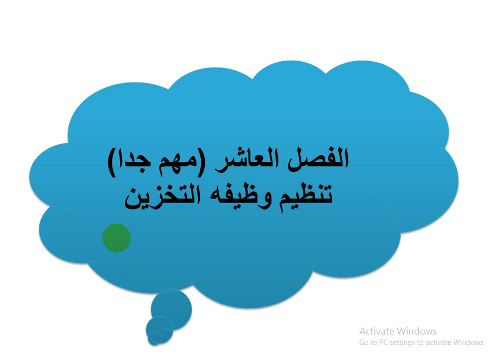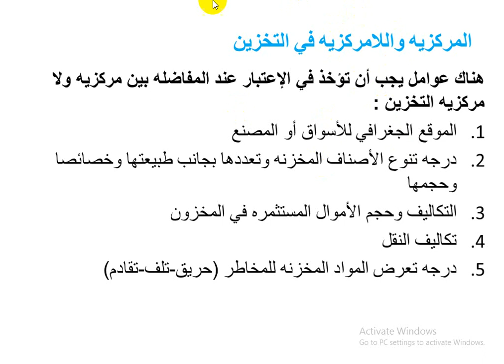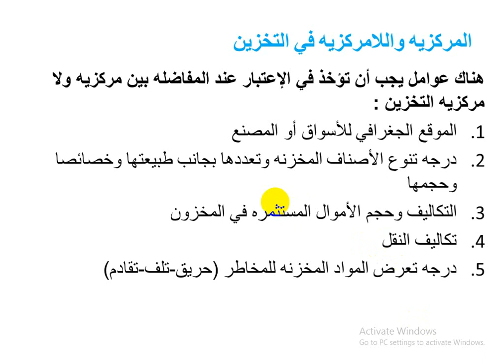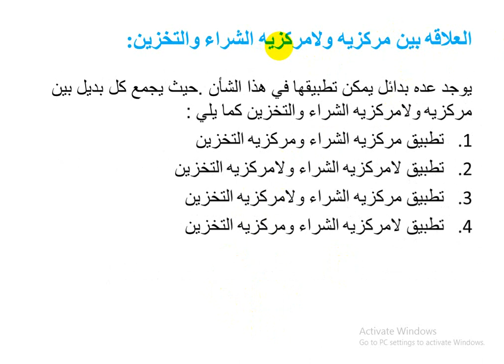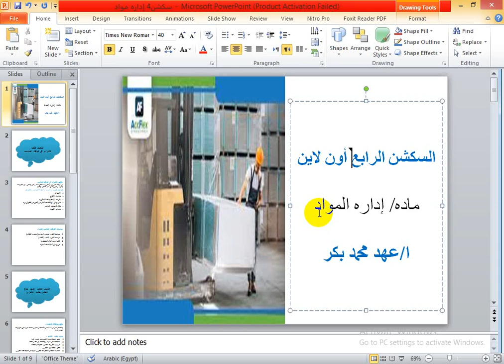السكشن الاخير مادة ادارة المواد الفرقة الثالثة شعبتي محاسبة وادارة